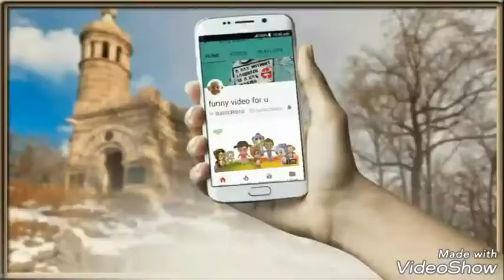Collection of top10 moment of sports